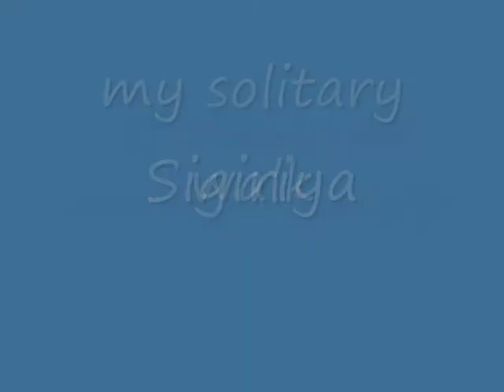Sigiriya, walking alone - camminando da solo tra le scimmie - Sri Lanka vintage 2004 n. 71